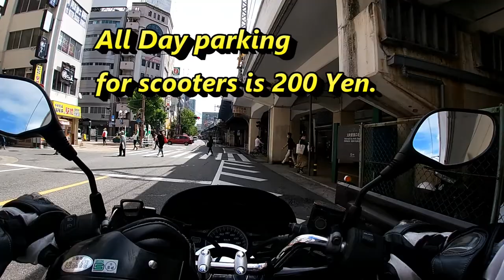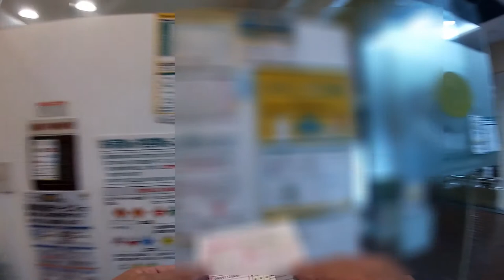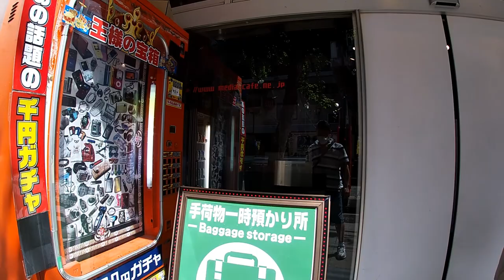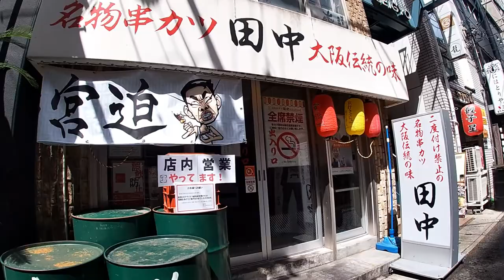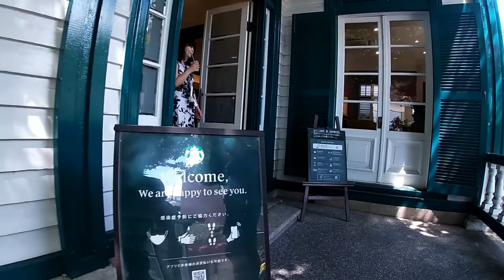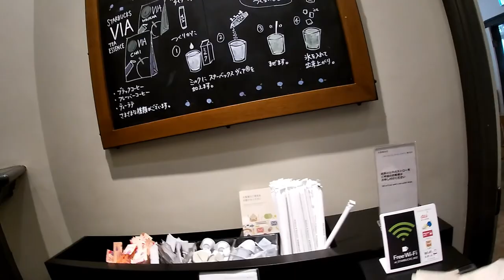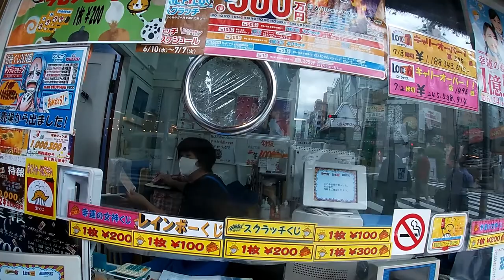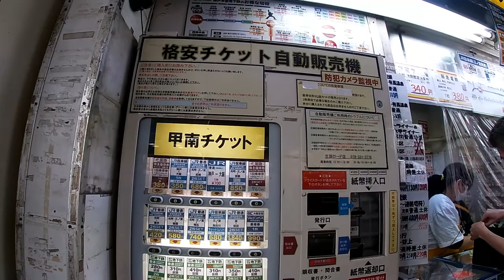Life in Japan - Walking tour of Kobe- A beautiful city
July 2,2020

Hi everyone!  I rode down to Motomachi and needed to find a Kuroneko Yamato to return a package back to Amazon Japan.  I then walked to two Starbucks.  One was on Tor Road near Nakayamatedori and Toa/Tor Road.  That Starbucks was a different one.  All drinks were expensive!
I then went to a Starbucks on Kitanozaka and that was much better.  I then walked about Sannomiya and Motomachi.

Bingo 5,
Japan Lotto,
Japan scratch lotto
Japan sightseeing,
Japan travel guide,
JAPAN,
Japanese banking,
Japanese culture,
Japanese language,
Japanese,
Japanican,
lottery,
takarakuji,
things to do in Japan,
Tokyo,
Typhoon in Japan,
visit Japan,